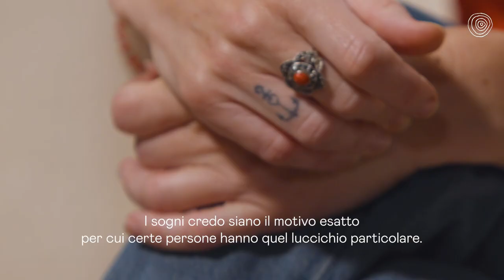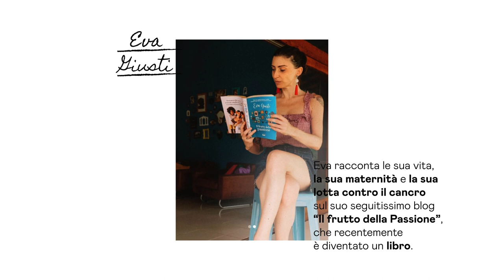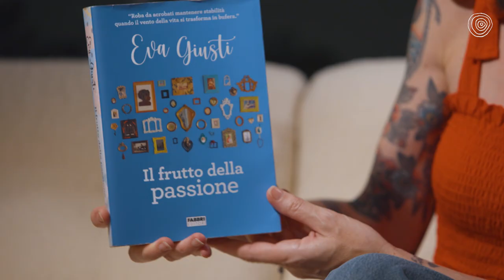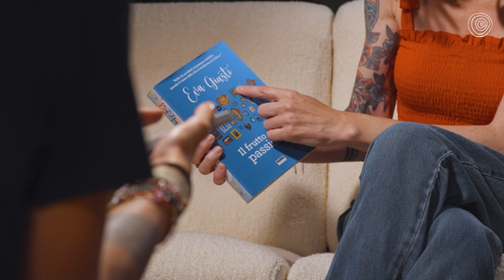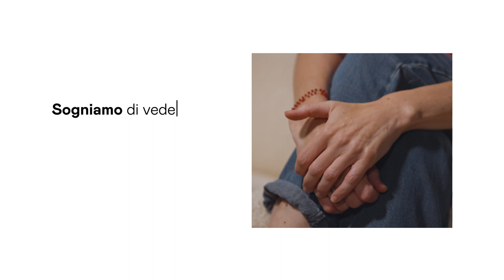UNCOVER Ep. 9 con Eva Giusti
Partenze, malattie, adozioni.
Eva, quanta vita ci hai portato, e quanto risuona ancora.
Raccontare è condividere, muovere, ed insegnare, come oggi, ad essere grati.

Nèttare è un progetto editoriale di Martina Maccari che diventa un racconto collettivo del quale fare parte, attraverso la tua storia.
Un posto dove chi racconta restituisce e chi ascolta: accoglie, cambia e lascia andare.